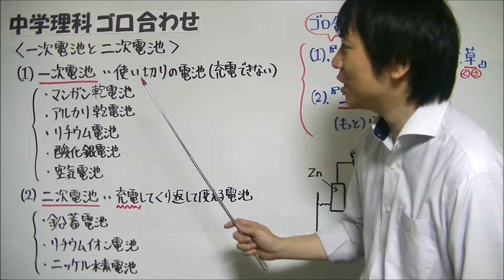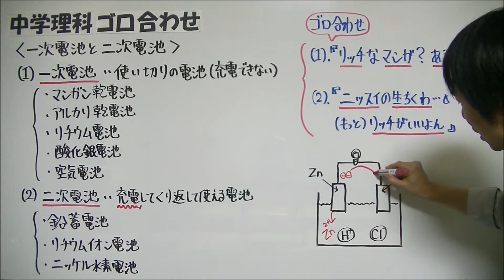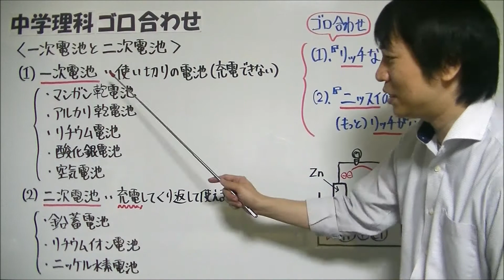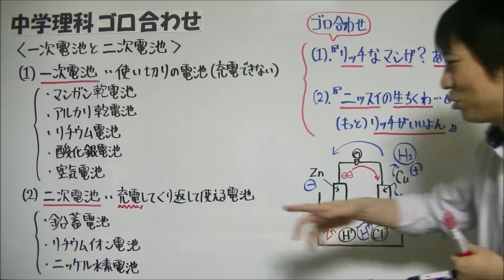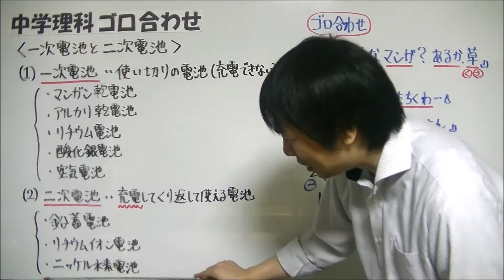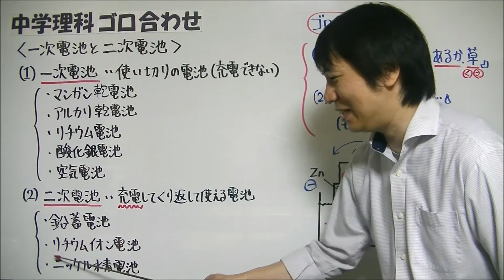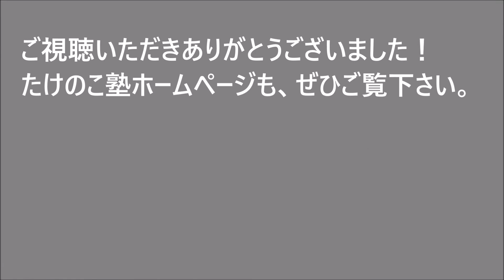中学理科【ゴロ合わせ】「一次電池と二次電池」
たけのこ塾のホームページにて、中学生の勉強に役立つ記事をアップしていますので、ぜひご覧下さい

視聴者の方からリクエストがありましたので、今回は中学理科で学習する『一次電池と二次電池』を覚えるゴロ合わせについて、紹介していきたいと思います。

(1)一次電池

一次電池とは、充電ができない使い切りタイプの電池のことです。

一次電池として、以下のものが挙げられます。

・マンガン乾電池
・アルカリ乾電池
・リチウム電池
・酸化銀電池(ボタン型電池が主流)
・空気電池(補聴器の電池)

(2)二次電池

二次電池とは、充電することでくり返し使うことができる電池のことです。

ちなみに充電とは、外部から逆向きの電流を流す操作のことです。

二次電池として、以下のものが挙げられます。

・鉛蓄電池(車のバッテリー)
・リチウムイオン電池(デジカメ・携帯電話の電池)
・ニッケル水素電池

↑一次電池を覚えるゴロ合わせが、

『リッチなマンガ？あるか、草』

です。

リッチなマンガがあるか尋ねられて、そんなものあるかと草生えているところをイメージしてもらうとよいと思います。

ゴロ合わせの内訳は以下の通りです。

・リッチ→リチウム電池
・マンガ→マンガン乾電池
・あるか→アルカリ乾電池
・く→空気電池
・さ→酸化銀電池

↑二次電池を覚えるゴロ合わせが、

『ニッスイの生ちくわ…。
　(もっと)リッチがいいよん。』

です。

ニッスイの生ちくわが夕食のおかずに出て、もっとリッチな食事がいいよと不満をもっているところをイメージしてもらうとよいと思います。

・ニッスイ→ニッケル水素電池
・生ちくわ→鉛蓄電池
・リッチがいいよん→リチウムイオン電池